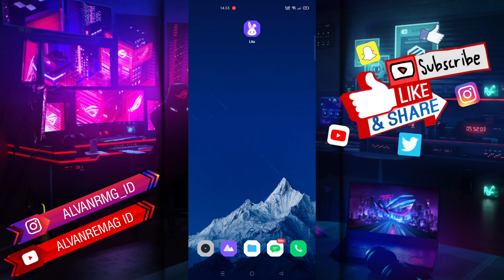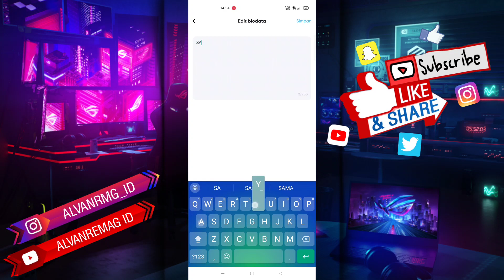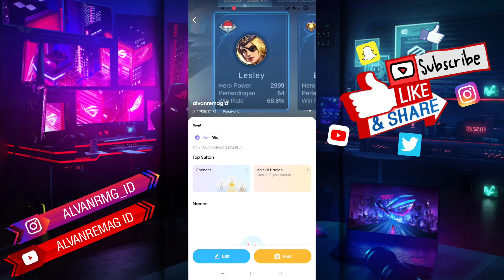CARA MUDAH GANTI BIODATA AKUN LITA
Assalamu’alaikum Wr.Wb
Dalam video tutorial ini, saya akan membahas